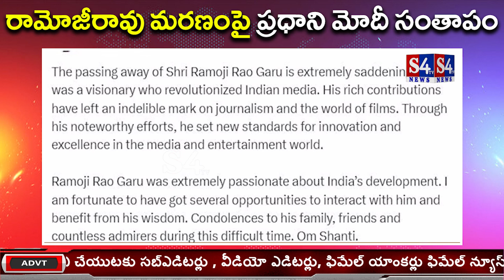రామోజీరావు మరణంపై ప్రధాని మోదీ సంతాపం | enadu ramoji rao no more | S4tv News